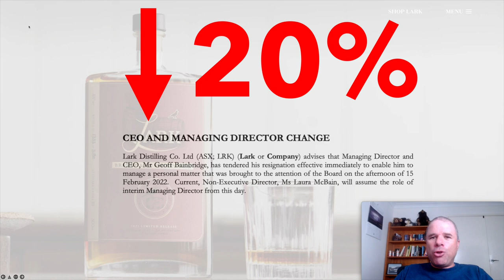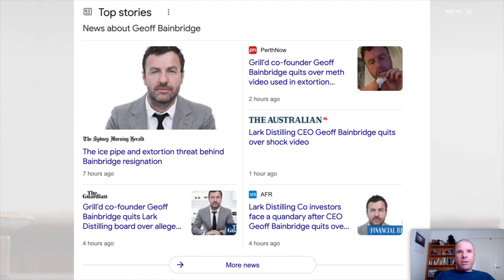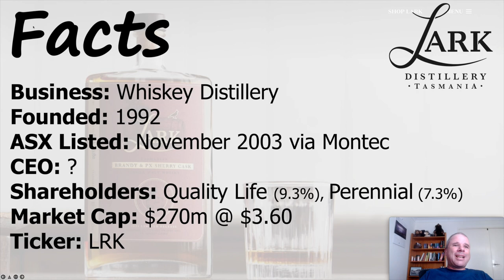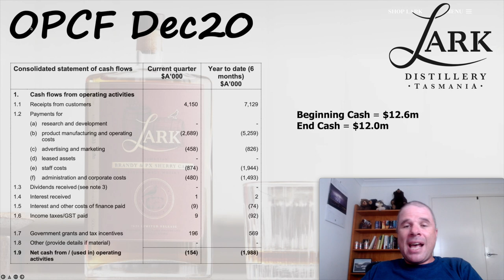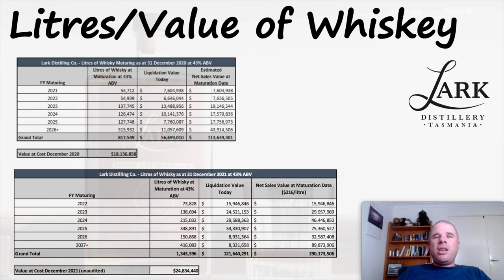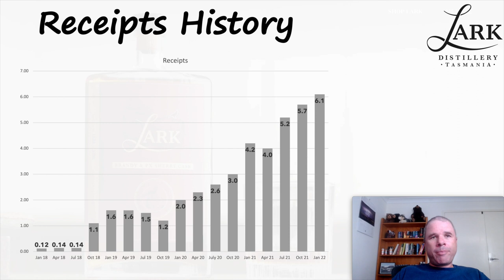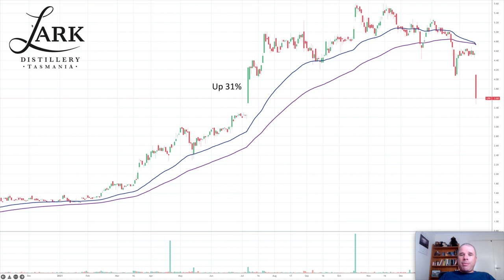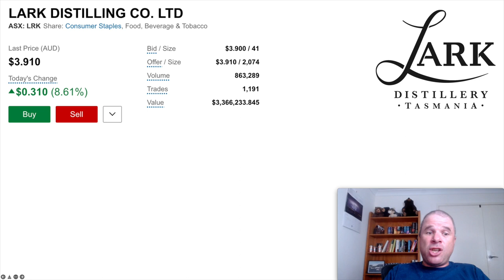Whisky and Ice Do NOT Mix | Why Lark Distillery Share Price Fell 20% on Feb 16 & Dec Quarter 4C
ASX Whisky Distillery Compaby, Lark Distillery (LRK), saw their share price PLUNGE 20% on February 16. Why? I answer the question in the video and discuss whether this was overreaction from market (IT WAS) and also look at the company's December quarter Appendix 4C